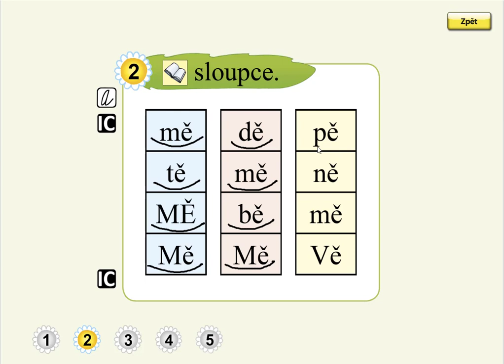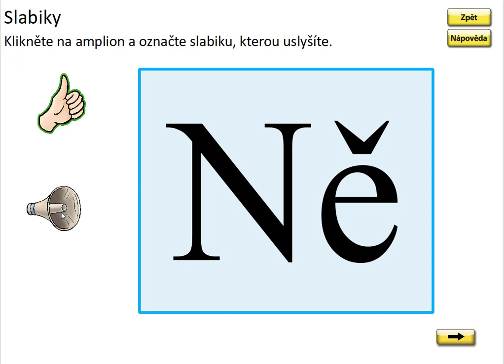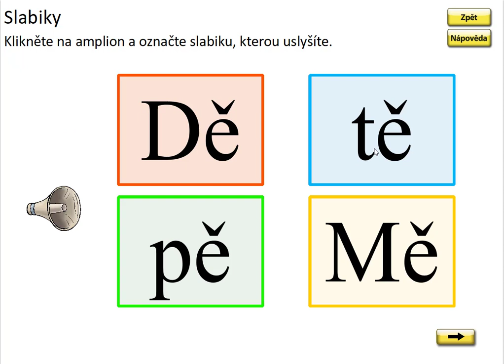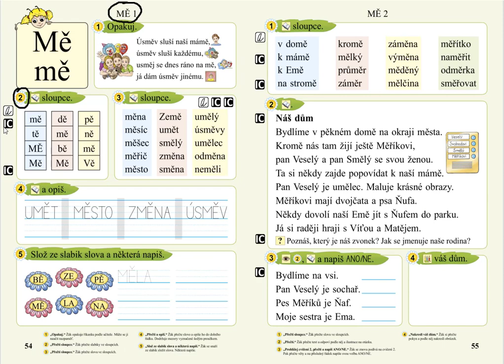Slabika MĚ (slabiky), SLABIKÁŘ 2, str. 54, cv.2